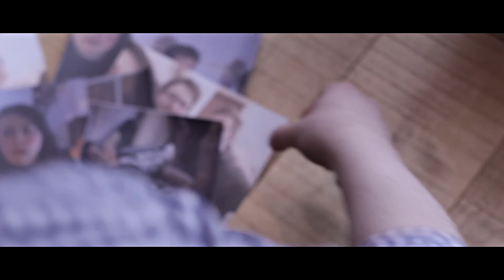HANNAH - A Short Film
This is an amateur film for my A2 Film Studies class.

Breaking Bad Vol. 2 Soundtrack Score (2013)
Composed by: Dave Porter
"We're a Family"
"Chained Dog"
"Gas Can Rage"

Producer: Heather Begg
Director: Andy Hamill
Starring:
Nathan Williams
James Radford
Hannah Clancy